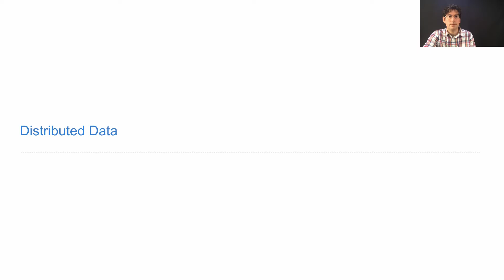61A Spring 2018 Lecture 36 Video 1